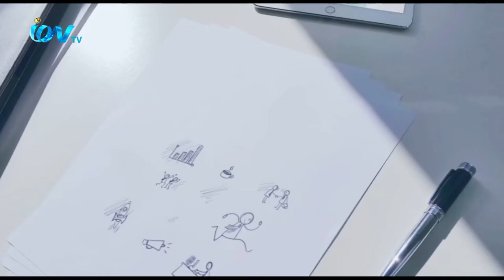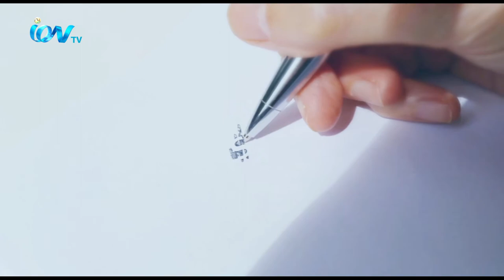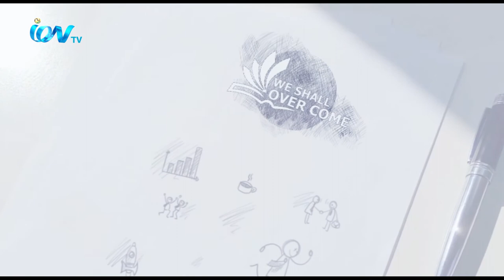We Shall Overcome EP 02 on 28th November 2020